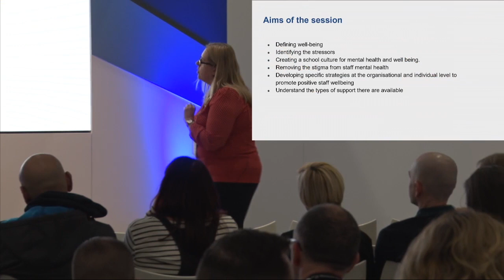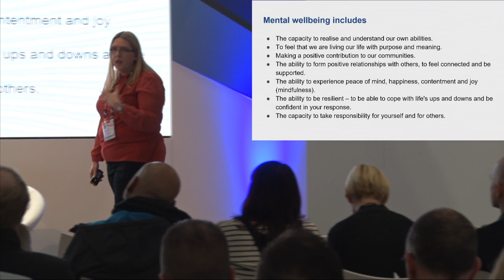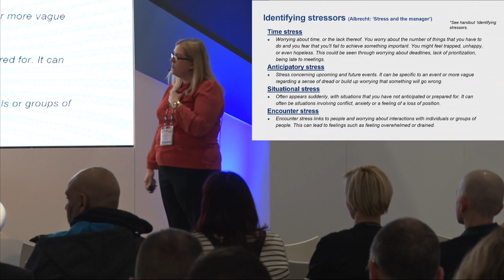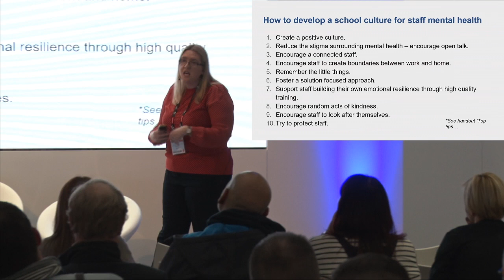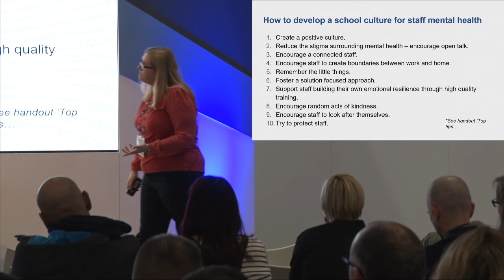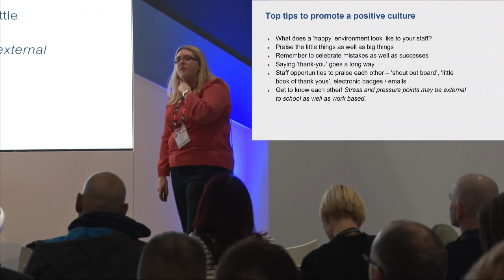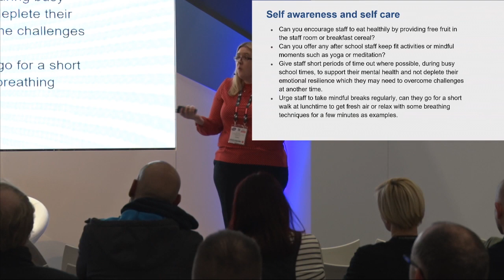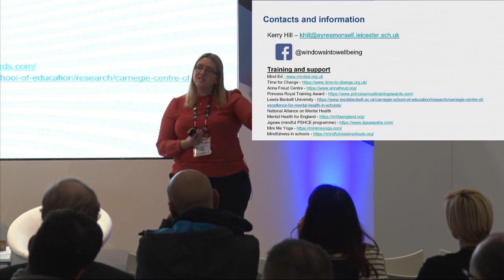Bett 2020 Live Session | Kerry Hill | What can school leaders do to support staff wellbeing?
Kerry Hill is the head of the first Primary school to become Princess Royal Training Award recipients and Gold status mental health in schools.

She will be sharing her experience and addressing the following challenges:
- Defining wellbeing and identifying the biggest stress point
- Creating a school culture that removes the stigma from staff mental health
- Developing specific strategies at the organisational and individual level to promote positive staff wellbeing
- Understand the types of support there are available

To explore more about Bett 2021, visit us at bettshow.com